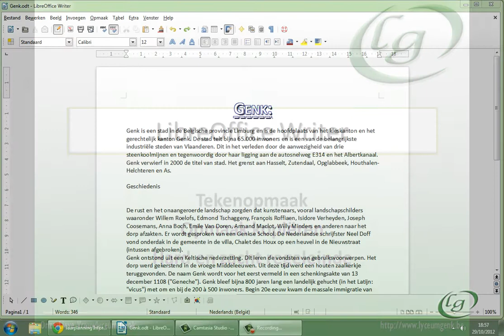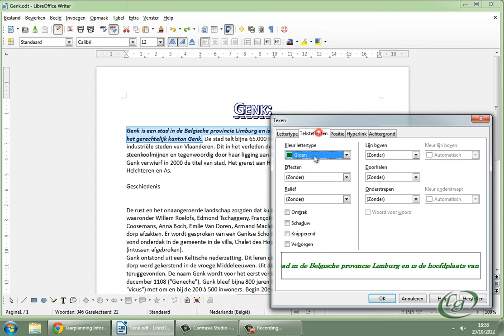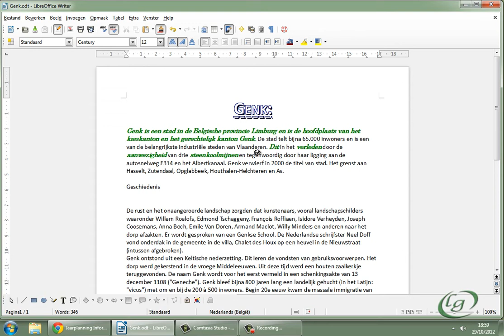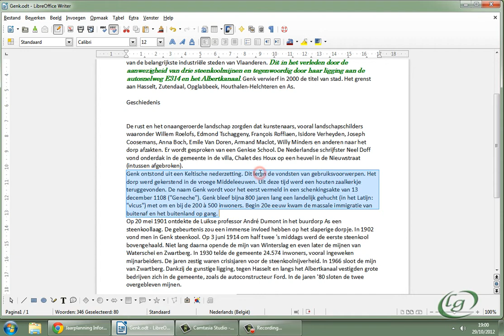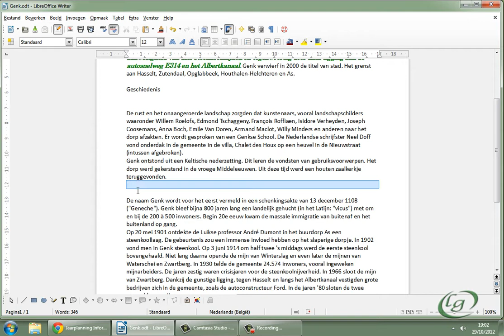LibreOffice Writer - 4 Tekenopmaak en regeleinde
- Tekenopmaak
- Opmaak kopiëren
- Hard en zacht regeleinde

*Opgelet: Sinds versie 4.0 van LibreOffice moet je om ook de alineaopmaak te kopieëren gebruik maken van de CTRL-toets.
1) Selecteer eerst de originele tekst (met de correcte opmaak)
2) drukt dan op het paintbrush-icoontje
3) Selecteer het stuk tekst dat de nieuwe opmaak moet krijgen (of klik in het woord)
   - (zonder CTRL): geeft je dezelfde tekenopmaak (kleur, effect, lettertype, etc...)
   - met CTRL: geeft je ook de alineaopmaak mee (uitlijning, nummering, randen, ...)